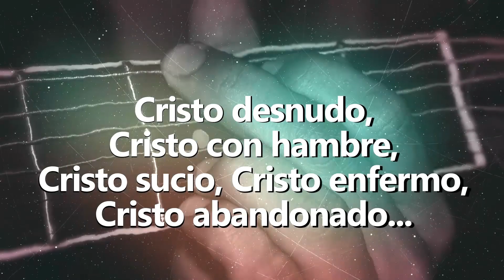Con Jesús Durante El Día (Agosto 18 2017) - Tele VID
El pobre es Cristo.
“Este es mi último anhelo: que se haga una cruzada de amor y
respeto al pobre, porque el pobre es Cristo: Cristo desnudo,
Cristo con hambre, Cristo sucio, Cristo enfermo, Cristo
abandonado... ¿Podemos quedarnos indiferentes? ¿Podemos
quedarnos tranquilos? (San Alberto Hurtado). ¡Claro que no
podemos quedarnos tranquilos ni hacernos los indiferentes! Pide
al Señor que en este día te conceda, la gracia de poder
reconocerlo en los demás y que te haga disponible para el
servicio a los hermanos más necesitados. Ofrece este día por la
intención del Papa para este mes.